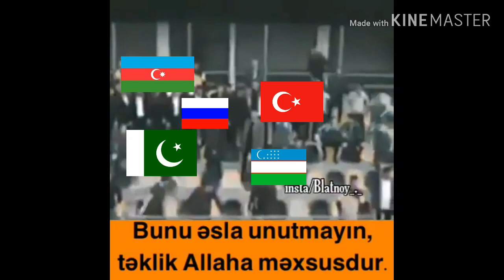Azerbaijan ball-Türklerin farkı!!!!-Country ball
azerbaycan filmleri,
azerbaycan himni,
azerbaycan turkiye,
azerbaycan mahnisi,
azerbaycan kinolari,
azerbaycan esgeri,
azerbaycan reqsleri,
azerbaycan ordusu,
azerbaycanin sesi,
azerbaycan azerbaycan,
azerbaycan askeri,
azerbaycan analarin anansi,
azerbaycan abur cuburlar,
azerbaycan aygun,
azerbaycan asmr,
azerbaycan adlari,
azerbaycan atatürk,
azerbaycan asi,
azerbaycan askerleri,
a tv azerbaycan,
azerbaycan baku,
azerbaycan bestekarlar,
azerbaycan beynelxalq universiteti,
azerbaycan basketbol milli takımı,
azerbaycan bahari,
azerbaycan barlari,
azerbaycan bass,
azerbaycan blog,
azerbaycan bir olsun,
azerbaycan cempionati 2018 gules,
azerbaycan cizgi filmi,
azerbaycan canli,
azerbaycan cografiyasi,
azerbaycan chechen,
azerbaycan cover,
azerbaycan canli tv,
azerbaycan cumhurbaşkanı,
azerbaycan cizgi filmleri,
azerbaycan canli yayin qezalari,
hepatitis c azerbaycan dilinde,
azerbaycan çiçeklenen respublika,
azerbaycan çizgi film,
azerbaycan çayı,
azerbaycan çoban,
azerbaycan çocuğu,
azerbaycan çekilen türk filmi,
azerbaycan çamur volkanları,
azerbaycan çukur,
azerbaycan çizgi filmi,
azerbaycan çayları,
azerbaycan dili test toplusu,
azerbaycan dili test toplusu cavablari 2014,
azerbaycan diller universiteti,
azerbaycan dili 7 ci sinif ksq 4 cavablari,
azerbaycan dili test toplusu cavablari 2018,
azerbaycan dili 7 ci sinif bsq 1,
azerbaycan dili 7 ci sinif ksq 3 cavablari,
azerbaycan dili 8 ci sinif bsq 1,
kanal d azerbaycan,
azerbaycan elifbasi,
azerbaycan ermenistan,
azerbaycan ermeni,
azerbaycan eserleri,
azerbaycan esgeri mahnisi,
azerbaycan elimdi,
azerbaycan estrada,
azerbaijan eurovision 2019,
azerbaycan erkekleri,
azerbaycan e vize,
azerbaijan əlifbası,
azerbaycan əsgəri,
azerbaycan əlifbası,
azerbaycan əsgər marşı,
azerbaycan əskəri,
azerbaycan film,
azerbaycan filmleri 2018,
azerbaycan futbolu,
azerbaycan filmleri 2019,
azerbaycan filmi 2018,
azerbaycan filmləri,
azerbaycan filmlerinden mahnilar,
azerbaycan faiq,
f 16 azerbaycan,
azerbaycan gezisi,
azerbaycan gozeli,
azerbaycan gelin,
azerbaycan gezisi 2,
azerbaycan gamer,
azerbaycan gucu,
azerbaycan gezmeli yerler,
azerbaycan gules,
azerbaycan gezi,
pubg azerbaycan,
azerbaycan hakkinda,
azerbaycan hava yollari,
azerbaycan hit,
azerbaycan himni sozleri,
azerbaycan himni ingilisce,
azerbaycan haqqinda,
azerbaycan hakkında hiç bilmediğiniz 25 inanilmaz gerçek,
azerbaycan havasi,
azerbaycan herbi marsi,
azerbaycan xalq herekati,
azerbaycan xeritesi,
azerbaycan xeberleri,
azerbaycan xalq,
azerbaycan xalq mahnilari karaoke,
azerbaycan xalq cumhuriyyeti,
azerbaycan xalq mahnisi,
azerbaycan xanliqlar,
azerbaycan xususi teyinatli lari 2018,
azerbaycan xeritesi rayonlar,
iphone x azerbaycan qiymeti,
honor 8 x azerbaycan,
iphone x azerbaycan,
tedx azerbaycan,
x factor azerbaycanli,
azerbaycanda iphone x,
azerbaycan x ray,
azerbaycan ın kökeni,
azerbaycan ıphone x,
azerbaycan ın en iyisi,
azerbaycan ın gelenekleri,
azerbaycan ın gelenek ve görenekleri nelerdir,
azerbaycan ırkı nedir,
azerbaycan ırkı,
azerbaycan ın en iyi dizisi,
azerbaycan'ın türkiye'ye yaptığı,
azerbaycan'ın şarkıları,
azerbaycan neden kıbrıs'ı tanımıyor,
sovyetlerin azerbaycan'ı işgali,
azerbaycan şabanı,
azerbaycan iran,
azerbaycan ilk himni,
azerbaycan iran serhedi,
azerbaycan israil,
azerbaycan instrumental,
azerbaycan italiya,
azerbaycan iran tehdidi,
azerbaycan instrumental musiqi,
azerbaycan iktidar savasi,
azerbaycan israil dostlugu,
azerbaycan jazz,
azerbaijani jazz,
azerbaijan judo,
azerbaijan jobs,
azerbaijan jf 17,
azerbaijan japan,
azerbaijan jewish,
azerbaijan junior eurovision 2018,
azerbaijan joker,
azerbaycan journalist,
azerbaycan kanallari yigmaq,
azerbaycan kino,
azerbaycan qizlari,
azerbaycan qiziyam,
azerbaycan qadini,
azerbaycan qezeti,
azerbaycan qarabag mubariz ibrahimov,
azerbaycan lotulari,
azerbaycan live,
azerbaycan ezgileri,
azerbaijani language,
azerbaijan land of fire,
azerbaijan live,
azerbaijan lezginka,
azerbaijan love song,
azerbaijan lullaby,
azerbaijan life,
azerbaycan musiqileri,
azerbaycan mahnilari 2019,
azerbaycan metbexi,
azerbaycan mahnilari 2018,
azerbaycan mahni,
azerbaycan milli reqs,
m tv azerbaycan,
m.maqomayev azerbaycan,
m tv azerbaycan top 10,
m tv azerbaycan mahnilari,
azerbaycan nagillari,
azerbaycan nagili,
azerbaycan nagillari cizgi filmi,
azerbaycan nefti,
azerbaycan nagara,
azerbaycan nagillari qogal,
azerbaycan nagillari sesli,
azerbaycan nostalji,
azerbaycan nagillari cirtdan,
azerbaycan neft akademiyasi terror,
azerbaycan n_1,
azerbaycan ogullari,
azerbaycan ordusu 2019,
azerbaycan ordu,
azerbaycan opera,
azerbaycan ogrular,
azerbaycan özel kuvvetleri,
azerbaycan oyunlari,
azerbaycan o ses,
o ses turkiye azerbaycanli,
o ses azerbaycan,
o ses turkiye azerbaycanli yarismaci,
o ses turkiye azerbaycanlilar,
o ses turkiye azerbaycanli 2018,
o ses turkiye azerbaycanli yarismacilar,
o ses azerbaycan 2018,
o ses ukrayna azerbaycanli,
o ses azerbaycan final,
o ses fransa az